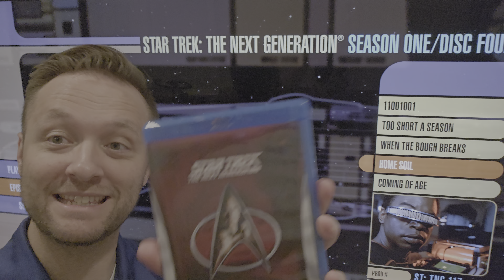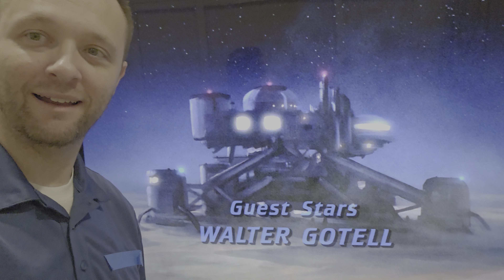Home Soil Review - Star Trek TNG - Terraforming!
Home Soil Review from Star Trek The Next Generation Season 1. This is Day 20 of 30 in my 30 Days of Star Trek Reviews. Enjoy!

Star Trek Home Soil Review, Star Trek the next generation home soil episode review, star trek tng episodes, star trek tng great episodes,